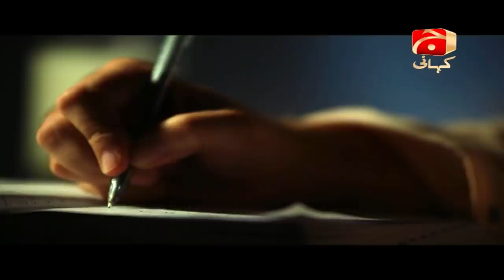Meri Maa | Episode 54 | Geo Kahani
The Soap Meri Maa is a story revolving around the family of Mr. Sultan and their love for a daughter, but God had other plans neither the eldest son and the daughter-in-law Yusuf & Fatima nor the other brother Rehan & Nimra had daughter as their 1st child, but Fatima’s 2nd child is a daughter the 1st girl in the family. The story takes a new turn after her birth.

Written By: Kishor Asmal, Raheel Ahmed
Directed By: Wajahat Hussain Gilani
Produced By: A&B Entertainment